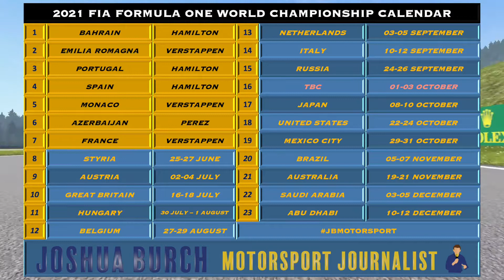🔴 F1 / 2021 / Round8 / StyrianGP / Grand Prix Preview